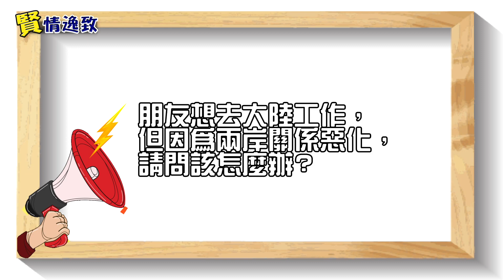2020.08.15首播-賢情逸致-畢業季求職